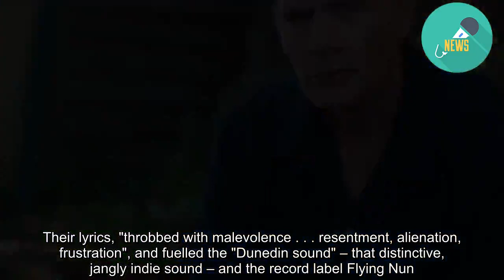Dead People I Have Known: Shayne Carter's conversational autobiography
REVIEW: Rock autobiographies come in two types; the trashily narcissistic and the rest. Shayne Carter, frontman of legendary bands like Straitjacket Fits and Dimmer, is in the latter camp. In some ways, Shayne Carter's life is a stereotype of a rock musician's; drugs, booze, girls and the buzz of performance. In other ways, however, it is the opposite. He too is disgusted by the artificiality, exploitation and superficiality of the industry, fed up of endless touring. But he is also fascinated by the opportunities music has given him. That paradox is what puts Carter's story into the second group of rock stories. Carter grew up in Dunedin in the 1960s and '70s. The picture he paints of his upbringing is one of deprivation and toughness in a "no-nonsense", working-class suburb. His father left the family early and his mother had been adopted. Alcohol flowed freely, even when finances did not allow, and a sinister vein of sexual abuse ran in the family. But his mother was a singer and his stepfather taught him the virtues of hard work and punctuality. His new father was loyal, protective and supportive – but also violent. Carter learnt how to survive. READ MORE: * Demons and humour in Shayne Carter's memoir * Shayne Carter's back: Golden melodies and glory chords * Shayne Carter, Don McGlashan: a music match made in heaven * Shayne Carter: Finding the magic seam Bullied at school, Carter was a natural rebel. An articulate, perceptive and artistic youth, he found his escape in music. It might surprise that his first heroes were Cilla Black and Donny Osmond! It was the Sex Pistols, however, that really inspired him. Their lyrics, "throbbed with malevolence . . . resentment, alienation, frustration", and fuelled the "Dunedin sound" – that distinctive, jangly indie sound – and the record label Flying Nun. Carter jumps between history and comment. His chronology is structured on where his thoughts take him. He can be perceptive and insightful, particularly on music, musicians and politics, like Muldoon's "diversionary tactics". He can also be hilarious, such as on a drum machine with a mind of its own. He describes reading his own diary as like, "being force-fed a 1000 page city council report on drainage"! He can be poignant and steely-eyed both at the same time. The deaths of friends and family members often bring out his best. It is in the later stages of the book that interest wanes. His blend of egotism and disdain can be off-putting. The book does tend to degenerate into a parade of bands and songs – gripping for fans but less so for general readers. The autobiography has a conversational feel. Full of slang and the occasional profanity, it reads like it was recorded verbatim. Grammatical errors can intrude and are more evidence of sloppy editing than a relaxed narrator. Carter has provided us with a chronicle of a life (at 55!), a time, a place and a sort of a movement. Like his own life, it has its peaks and troughs, but it is always fascinating